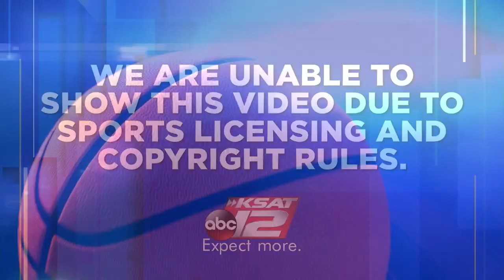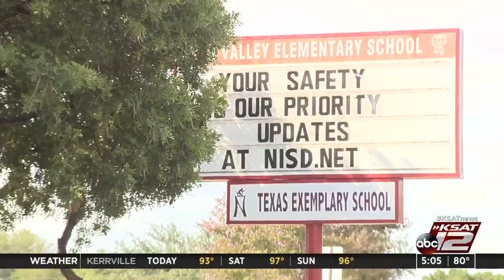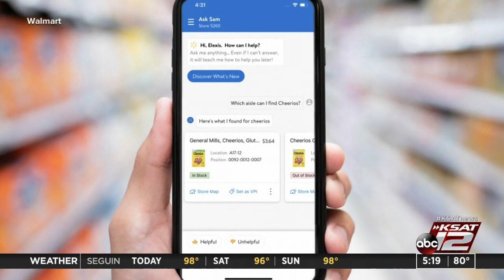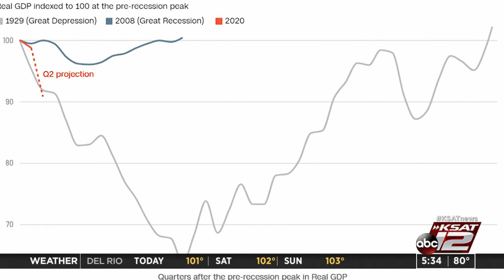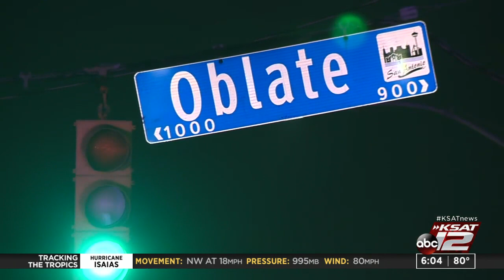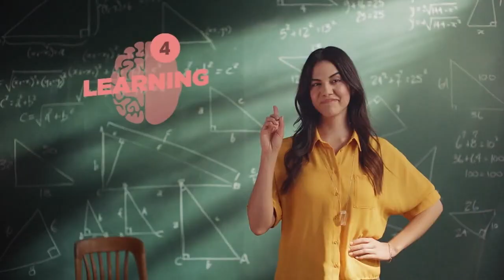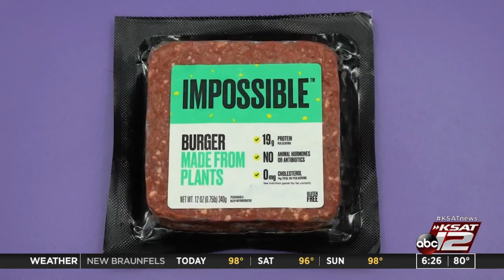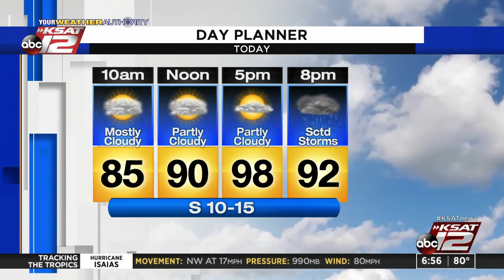Good Morning San Antonio : Jul 31, 2020